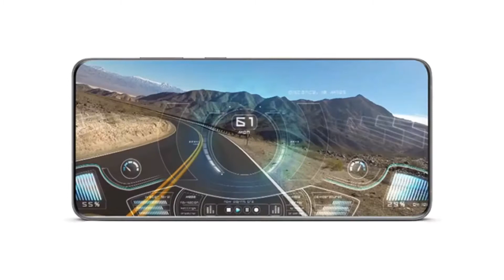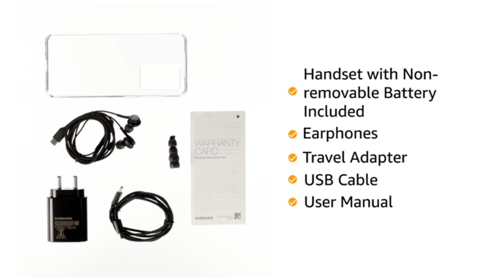Samsung galaxy s20 ultra hidden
The Samsung Galaxy S20 Ultra Quad rear camera - 108MP (PD) OIS F1.8 wide + 48MP OIS F2.0 tele camera + 12MP F2.2 ultra wide + VGA depth camera | 40MP (PD) OIS f2.2 front punch hole camera | Rear LED Flash, 17.44 centimeters (6.9-inch) dynamic AMOLED display with capacitive touchscreen, 3200 x 1440 pixels resolution | Quad HD+ resolution, Memory, Storage & SIM: 12GB RAM | 128GB internal memory expandable up to 1TB | Dual SIM (nano+nano) dual-standby (4G+4G), microSD card slot (expandable upto 1 TB), hybrid sim slot, Android v10.0 operating system with 2.73GHz+2.5GHz+2GHz Exynos 990 octa core processor, 5000mAH (non-removable) lithium-ion battery | Face-unlock & finger print sensor , 1 year manufacturer warranty for device and 6 months manufacturer warranty for in-box accessories including batteries from the date of purchase, Box also includes: Non-removable battery included, earphones, travel adapter, USB cable and user manual.

samsung galaxy S20 ultra accessories,
samsung galaxy S20 ultra fortnite,
samsung galaxy S20 ultra gaming,
samsung galaxy S20 ultra introduction,
samsung galaxy S20 ultra xbox,
samsung galaxy S20 ultra 4k video,
samsung galaxy S20 ultra zoom moon,
samsung galaxy S20 ultra note,
galaxy S20 ultra features,
S20 ultra features,
s20 ultra,
technovilla,
techno villa,